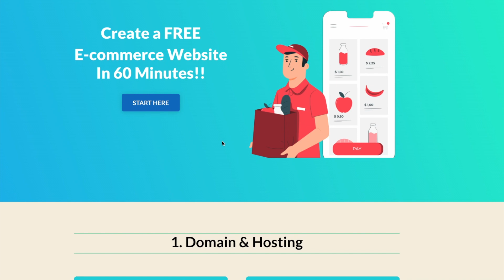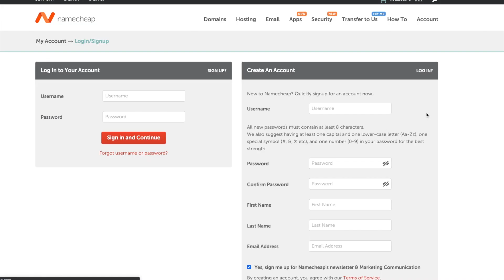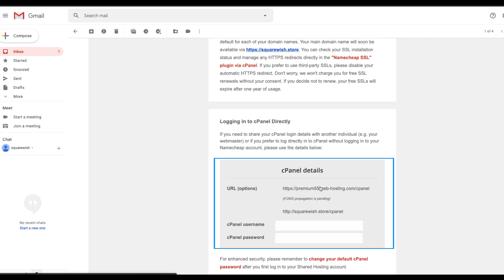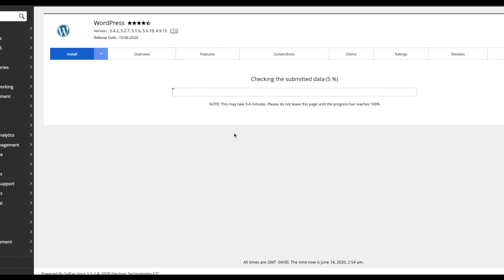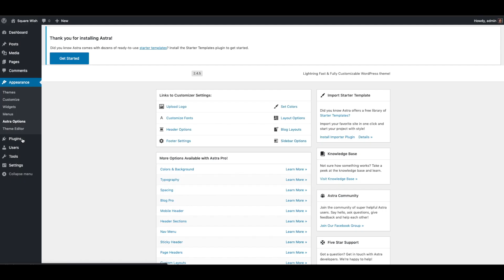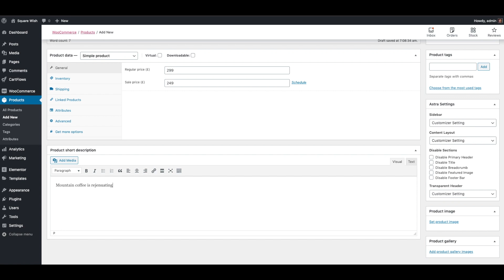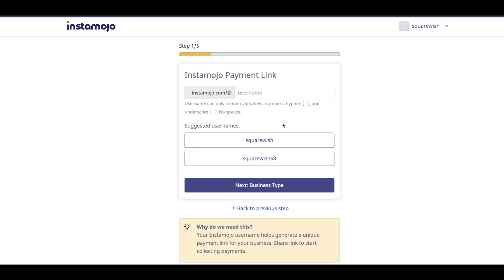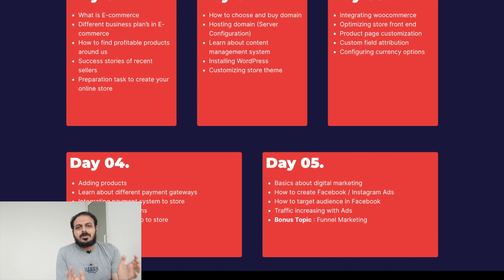Create an Online Store/E-commerce Website in 15 Minutes in 2024 | Malayalam | Instamojo | WordPress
In this video, we can create an E-commerce website in Malayalam with a FREE WooCommerce-enabled theme and integrate a payment gateway.

🔥 Choose your website Domain/Name
The first step of making any website is to choose a domain and hosting. both are the essential steps learn initially. Here I choose a bundle of FREE Domain and Hosting from NameCheap.

Once you select domain, create an account in NameCheap, add payment methods, and checkout. Once the payment is done, we can log in to the NameCheap dashboard and connect our domain with the hosting server.

Connect the Name Server as NameCheap Web Hosting. Now, we need to check our E-mai inbox to get instructions to set up Cpanel. This mail may take some time to receive in our inbox. From the mail, we can log in to Cpanel with the username and password they provide. we can change credentials later.

🔥 Install WordPress
In Cpanel, find Softaculous App Installer, and click the WordPress install button.
Once WordPress is installed, we can add the site name and description along with account settings. Once it is finished, click install at the bottom of the page and wait for evaluating the settings data submitted.
Once the evaluation is complete we can go to our domain or you can log in to the WordPress dashboard

🔥 Install Theme & Activate
In the WordPress dashboard, go to Appearance - Themes and click the "Add New" button on the top left of the page. Find the search themes option right side of the page and Type "Astra Theme" and click install & Activate. Now our theme is installed. WE need to import some demo templates in the theme we installed.

For that, we have to go to Astra options on the left side of the dashboard. Find the import installer plugin on the right side of the page. this may take few seconds to complete the importing of template data.

Next is to choose our Page Builder, here we choose "Elementor" which is very easy to handle and customize.

Now, we can see so many E-commerce templates. Choose the right one for you and import the complete website. Refresh your website " now and check the template s successfully imported

🔥 Add Products
To add the product to our store, go to the dashboard and select Products - Add New.
Fill in product name, details, and price. Add product image right side of the page. Click the preview button on the top right of the page.

🔥 Integrate Payment Gateway
Integrate the payment gateway is the last step of this tutorial. and signup for the Instamojo account. fill your business details and account number along with PAN card details. Once it is finished log in to the dashboard and find the API Credentials tab from the left side of the dashboard. Generate the WordPress/WooCommerce credentials there. Copy the Client ID & Client Secret.

Back to WordPress dashboard and select Plugin - search "Instamojo for Woocommerce" Install & activate the plugin. In plugins find the Instamojo plugin and select settings. Under settings fill the name and description as you need and paste the Client ID & Client Secret there. Save settings.

Now, go to the checkout page and Place an Order.

👉 If you still need assistance, you can get my personal coaching as 5 Day E-Commerce Workshop